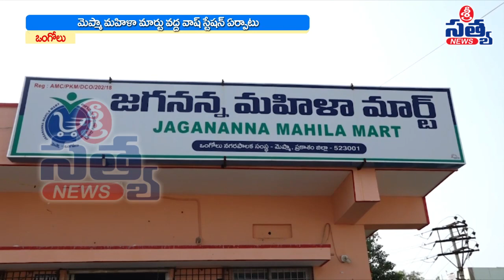మెప్మా మహిళా మార్ట్ వద్ద వాష్ స్టేషన్ ఏర్పాటు | SRI SATYA NEWS